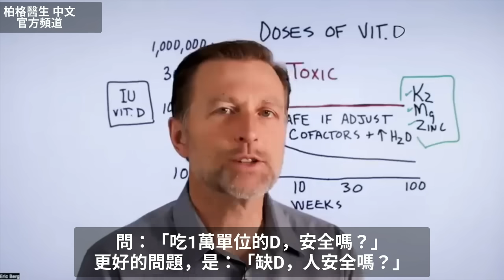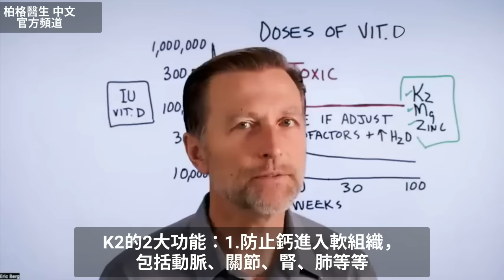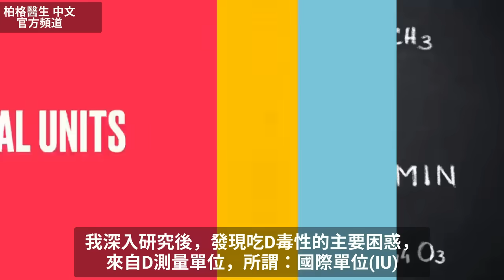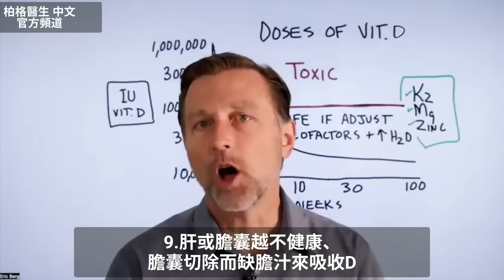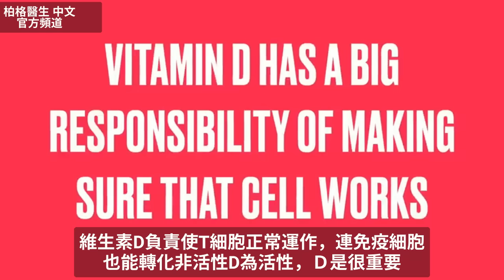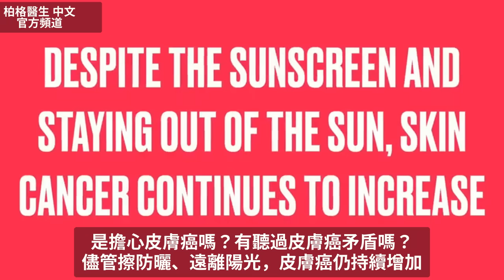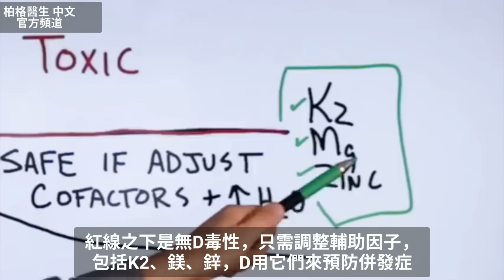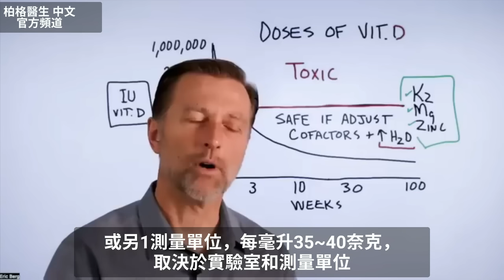維他命D3吃1萬單位,太多嗎？什麼是國際單位? 自然療法,柏格醫生 Dr Berg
每天服用1萬國際單位(IU)維生素D安全嗎?
時間標示：
0:00 簡介：您需要多少維生素D？
1:00 維生素D和維生素K2
1:41 維生素K2的重要功能
2:10 國際單位(IU)
3:30 維生素D的吸收障礙
4:25 維生素D的最佳測試
5:12 維生素D和免疫系統
7:13 維生素D毒性
9:18 點擊下面連結來了解維生素D更多訊息

柏格醫生 dr berg 談：維生素D。您體內的每個細胞和組織都有D受體。但什麼是缺D，醫學界仍無共識。

許多人缺D，帶來免疫功能的負面影響，並可能導致關節炎、自體免疫病、憂鬱和高血壓等發炎性疾病。

D的重要資料：
1.D毒性很罕見。
2.D中毒症狀近似維生素K2缺乏症狀，這引出1個問題：您是D過多？還是K2不足？

K2與鈣的輸送密切相關，而D有助將腸道的鈣吸收到血中。K2可防止鈣進入軟組織並增強骨骼。

D的建議量(RDA)存在著許多困惑，這與測量單位(IU)有關。IU是某委員會商定的任意數字，它的量因維生素而異。例如，1個IU的維生素E與1個IU的維生素A就不一樣。

D進入體內並吸收的障礙有10個：
1.膚色
2.年齡
3.體重
4.胰島素阻抗
5.壓力大小
6.基因問題
7.居住的緯度
8.季節
9.肝或膽囊越不健康、膽囊切除
10.腸道發炎

D與免疫系統密切相關，並在T輔助細胞的功能中發揮至關重要的作用。T細胞可防止免疫系統傷害自身組織。若您的T細胞有問題，可能會患自體免疫病。

攝取充足K2、鎂和鋅有助維持D活性、並防止D中毒。喝充足的水也很重要。

艾瑞克柏格(Dr Eric Berg)醫生介紹：
56歲，脊椎醫生， 他是弗吉尼亞州、加利福尼亞州和路易斯安那州的3州脊椎科醫生，￼執照一直維持有效。他是全球知名的健康生酮飲食和斷食專家，也是《新體型指南》和KB Publishing出版書作者。